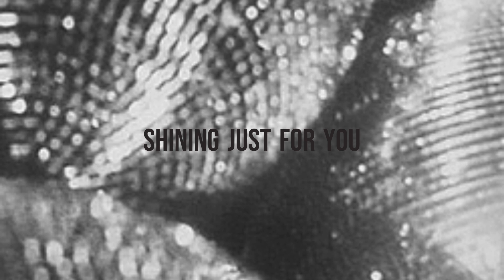mirrorball but it's just her voice (8d)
...and it's 8d

(credit if you use)
mirrorball by @TaylorSwift